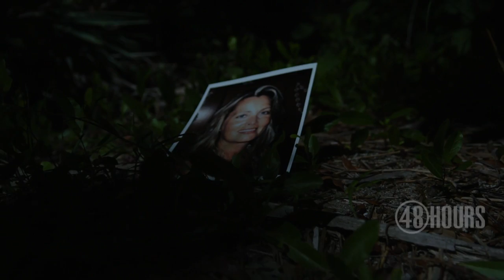Kelly Brennan murder: A look at the crime scene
To learn more about the brutal murder of Florida nurse Kelly Brennan, Major Tod Goodyear of the Brevard County Sheriff’s Office brings "48 Hours" correspondent Peter Van Sant to the place her body was discovered and what her injuries say about her killer. For more on the case, watch "A Vision of Murder" Saturday, Jan. 23 at 9 p.m. ET/PT on CBS.